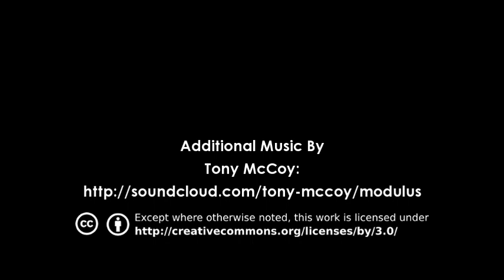LeoVince for Tyco Suzuki by TAS Racing Team - Exhaust system developing on GSX-R 1000 Superbike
ITA - I tecnici LeoVince sviluppano lo scarico 2012 per la GSX-R 1000 del Team Tyco Suzuki by TAS Racing
ENG - LeoVince technicians develop 2012 exhaust system for GSX-R 1000 of Tyco Suzuki by TAS Racing Team
FRA - La techniciens LeoVince développer l'échappement 2012 pour la GSX-R 1000 de l'équipe Tyco Suzuki by TAS Racing
ESP - Los técnicos LeoVince desarrollar la escape 2012 para la Suzuki GSX-R 1000 del equipo Tyco Suzuki by TAS Racing